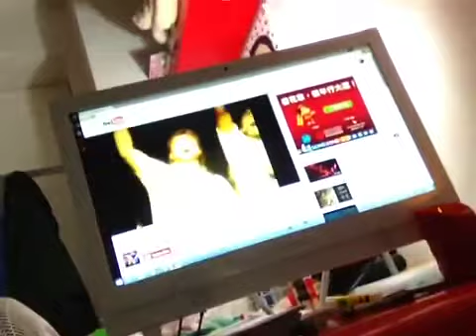Pastor Ken Harley As We Love Jesus our Desire For Sin Leaves Feb 4 2016 Prophetic/Healing Words